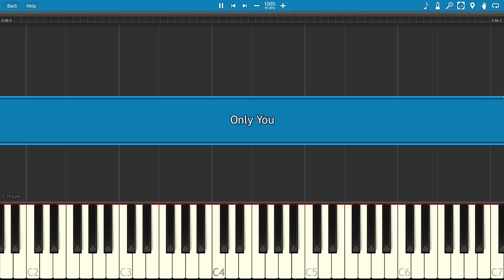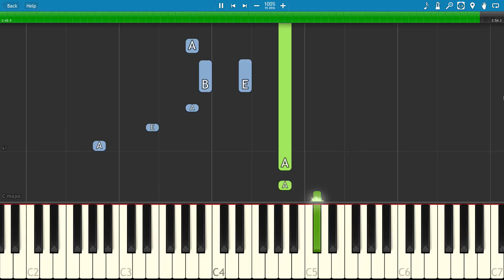Selena Gomez - Only You - Piano Tutorial - 13 Reasons Why Soundtrack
How to play Only You by Selena Gomez, her cover of the Yazoo song, for the Netflix series 13 Reasons Why